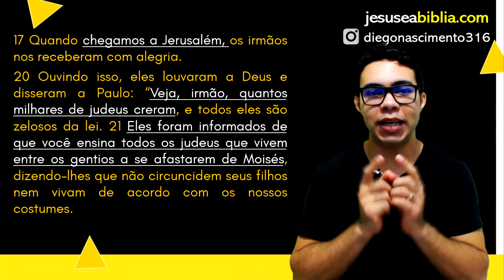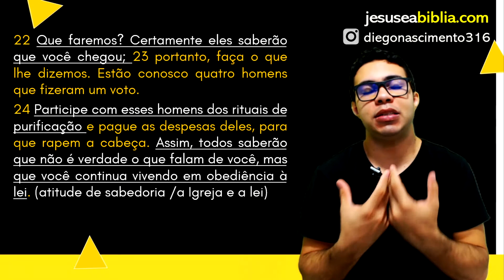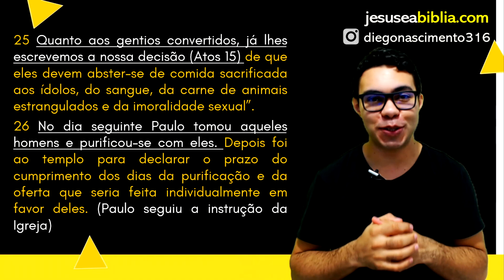Atos 21 Estudo: A HORA DE OUVIR AS PESSOAS (Bíblia Explicada)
Em Atos 21, ao chegar a Jerusalém Paulo foi informado pelos irmãos que os judeus queriam pegá-lo, caso o vissem. Então o aconselharam a raspar a cabeça e fazer um voto. A intenção era mostrar que não pregava contra a Lei nem o Templo.